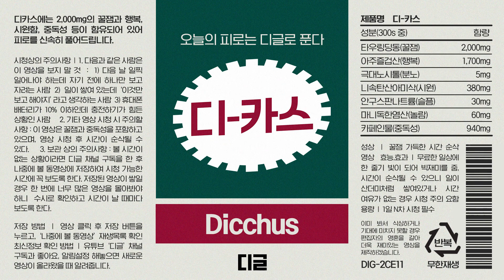[디카스] 1:1로 겨루는 'KILL BOX' 전투 훈련! 강철부대 707 이진봉, UDT, 특전사 군인들이 전력을 다해 싸우는 치열한 접전